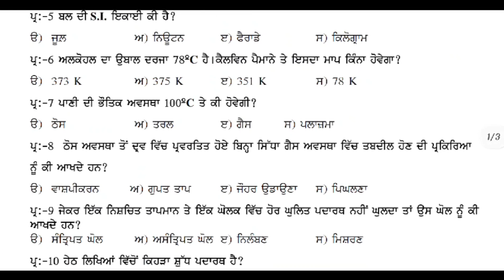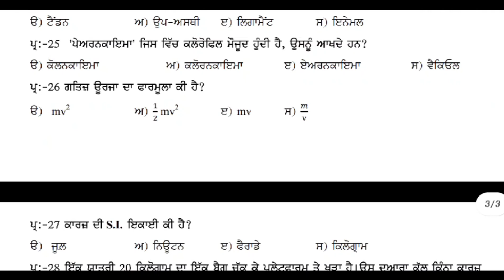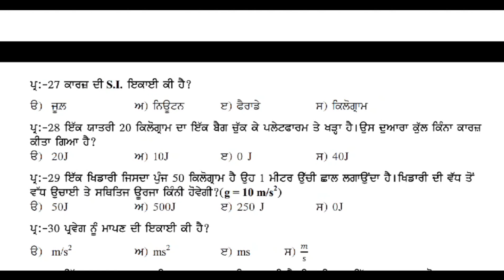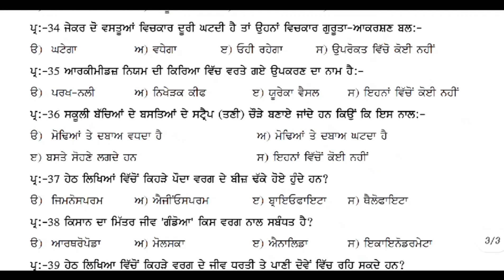9th Science (Punjabi medium) Term-1 real paper 9 December 2021 | PSEB Term-1 exam Science pseb 9th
1) Apne Doubt ki photo kheecho
2) Sawal ko crop karke send karo
3) Turant Video Solution pao

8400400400 par Whatsapp karke apne sabhi Doubt ko kardo out!!

CLASS 9 science Term-1 exam 9 December punjabi medium real paper

9 December Term-1 exam PSEB answers class 9

Class 9 Punjabi B answers Term-1 exam
Class 9 Science answers Term-1 exam
Class 9 Punjabi A answers Term-1 exam

PSEB class 9, 9 December test answers
PSEB December EXAM 2021
9 December class 9 test answers
9 December Science test answers

class 9 Science paper 9 December,
pseb 9 December Science paper class 9
class 9 Science real paper 9 December
class 9 pseb Science paper
class 9 Science 9 December test paper

Science term-1 exam paper class 9
Science paper class 9 term-1 exam 9 December
9 December term 1 exam paper class 9 Science
9 December Science term-1 exam pseb real paper
PSEB Science term-1 exam class 9
Science real paper pseb class 9